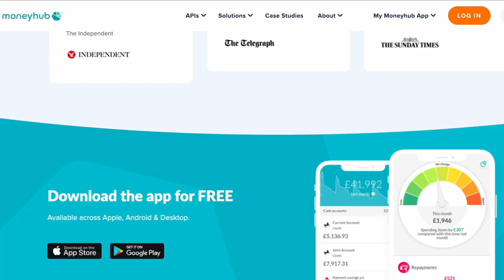How I Became The Head Of Financial Crime At A Fintech In 5 years | @SlayWithShayUK | EP. 74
Joining us in the booth this week is Shay, who is the head of a financial crime department at an international bank and an entrepreneur.

This episode includes:
- How Shay progressed to the head of financial crime role within 5 years
- How she manages a demanding job with her wedding planning business
- Why she bought her council flat, the pro's and cons and much more!

*TIMESTAMPS*
0:00 - Preview
0:56 - Take Off Intro
1:11 - Intro to Shay
5:58 - Growing up in Bermondsey
8:35 - CSI influenced me to study Criminology
10:58 - Discovering white collar crime
13:29 - Almost gave up on a financial crime career
16:33 - Getting to head of financial crime in 5 years!
18:38 - Preparing for opportunities before they arrive!
21:34 - The importance of a network
23:22 - Challenges in progressing my career
28:57 - The truth about managing people
32:12 - Do managers know who they'll promote before reviews
34:13 - Do this to get promoted!
37:30 - Does job hopping have an impact on your career
39:20 - Each role has a budget!
41:38 - Apply to jobs to get leverage
45:48 - Pro's and con's of buying a council flat & right to buy
52:22 - Motivations for starting a side business
53:18 - Balancing a demanding job and business
56:04 - Final messages

EP. 70 - From Earning £100 Per Week In Football To Investing In Property & Art ft. Eniola Aluko

EP. 65 - Quit The Event Industry To Go Full Time As A Content Creator ft. Ola Majekodunmi

EP. 64 - Property Investor REVEALS How He Went From 0 to 15 Properties in 9 Months ft.   @TejTalks ​

EP. 60 - Quit her corporate job during COVID to go full time on my art business ft. Toyosi Olowe

EP. 59 - Took a pay cut to focus on my 4 side hustles ft. Lorraine Wright MBE

EP. 58 - The story behind one of the UK’s first black-owned Ice-cream brand ft. Lisimba & Opy

EP. 52 - Quit his £9 per hour job & now makes £100,000+ on Amazon ft. Devon Entrepreneur

EP. 51 - The Story Behind One of the UK’s First Black-owned Premium Rum Brands ft. Samuel Williams

EP. 45 - From losing his 9 to 5 job to owning SIX properties in 2.5 years ft.  Alfred Dzadey ​